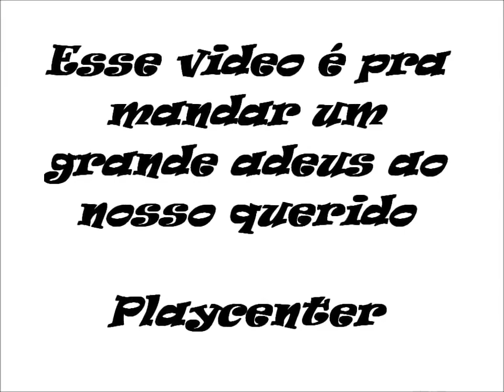Despedida - Playcenter 😢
BRA$IL... 🇧🇷😈
Parque muito legal que estava em São Paulo, no endereço Rua José Gomes Falcão, nº 20, Barra Funda.
Nostalgia pura ! 🤩 ⭐🌟✨ Pura alegria
Aberto em 27 de julho de 1973
Fechado em 29 de julho de 2012
⭐ O Playcenter iniciou suas atividades em 1973...
Foi num terreno de 85 mil metros quadrados na Marginal Tietê, próximo à ponte do Limão na Barra Funda que o Playcenter foi inaugurado em 27/07/1973. Logo o parque consolidou-se como uma opção de diversão, se transformando num Cartão Postal da cidade e que ao longo de seus 39 anos de atividades recebeu mais de 60 milhões de visitantes vindos de todo o Brasil e até de países vizinhos e que de alguma forma guardam uma lembrança especial, seja dos momentos vividos no parque, ou em suas atrações que por lá estiveram, ou até mesmo dos eventos que por lá aconteceram nessas quase 4 décadas.